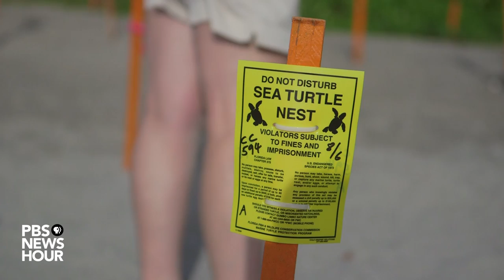Shifts in Climate Shifting Sea Turtles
The sex of sea turtles is determined by its environment. Hot weather produces more females, while cooler temperatures make more males. With global warming and more summers of droughts, scientists like Jeanette Wyneken are seeing a dangerous shift in the pattern toward females.